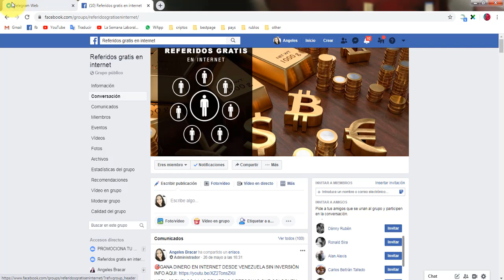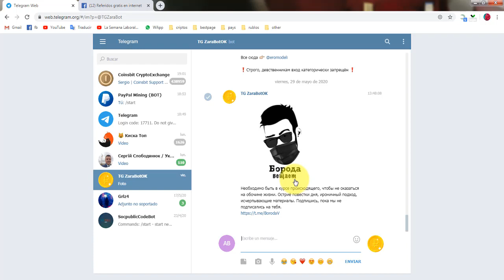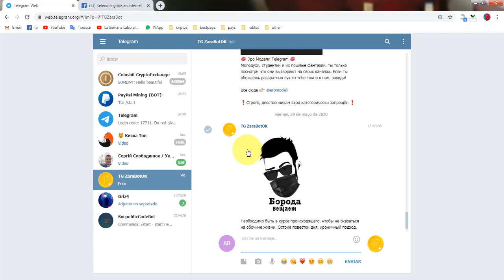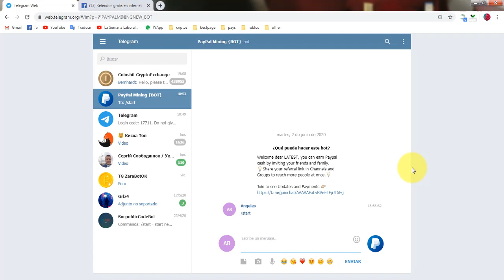🎯BOTS DE TELEGRAM ¿GANAR DINERO EN INTERNET?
👉TOP 6 PÁGINAS PARA GANAR DINERO EN INTERNET